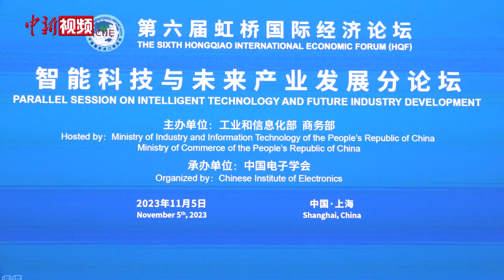中科院院士蒲慕明：做脑科学研究要从实用出发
11月5日，第六届虹桥国际经济论坛“智能科技与未来产业发展”分论坛在上海举行。论坛围绕以人工智能、信息技术为代表的战略性新兴科技发展前沿，探讨通用人工智能、脑科学与类脑智能等未来产业前瞻布局的发展机遇与现实挑战。

脑机接口作为当前脑科学和人工智能领域最活跃的研究方向，是极具代表性的跨学科创新型技术。会上，中国科学院院士蒲慕明向与会嘉宾阐述了中国在脑科学研究领域的发展目标。

脑机接口技术可绕开外周神经，在大脑与外部设备间建立直接连接，进行信息交换，是大脑与外界交互方式的关键。如何实时、有效地将大脑意图转换为控制外部设备的指令，是制约脑机接口技术发展的关键问题之一，也是当今世界人工智能领域亟待攻克的问题。

蒲慕明表示，脑科学研究工作不单是基础理论的探索，也要从实际应用出发，切实解决脑疾病等社会需求。（郎佳慧 王岳）